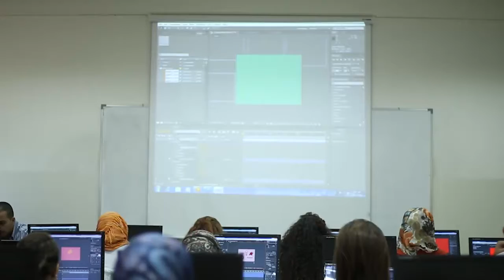LIU campaign 2017-2018 - Spot 2